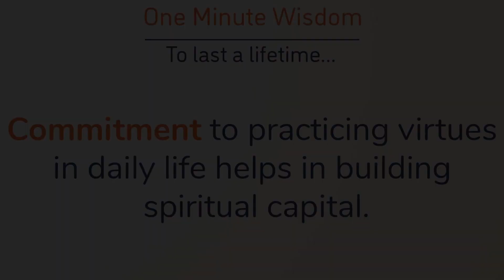How does one build spiritual capital?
We can't just practice virtues like compassion, empathy, kindness, etc whenever we want. Watch this video to learn how to go about building your spiritual capital.

Bring a positive change in this world and your life by joining the fastest-growing meditation movement in the world. to know more.

Black Lotus app is rated as one of the top 3 Most Impactful Meditation apps in the world.
A 4.8+ app store rating across both iOS and Android, speaks volumes about the positive changes this app has already brought to its users. Black Lotus can help you get a head start on your meditation journey.